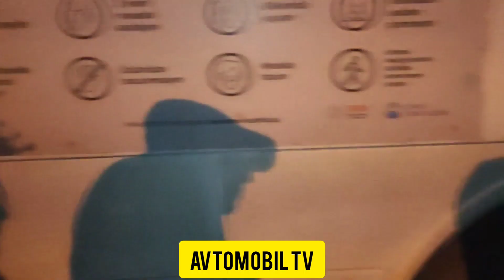Avtobus sürücüsü iləTaksi sürücüsü arasında İNSİDENT- Hadisə yerindən GÖRÜNTÜLƏR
22 dekabr axşam saatlarında Bakı Beynəlxalq Avtovağzal yaxınlığındakı avtoyuma məntəqəsində "29" nömrəli avtobus sürücüsü ilə Uber taksidə çalışan sürücü arasında insident yaşanıb.Kanalimizin qaynar xəttinə daxil olan görüntüləri sizlərə təqdim edirik